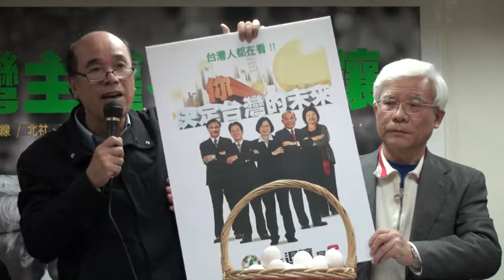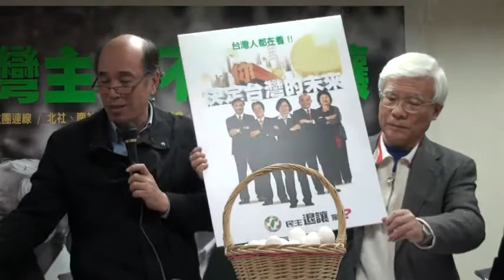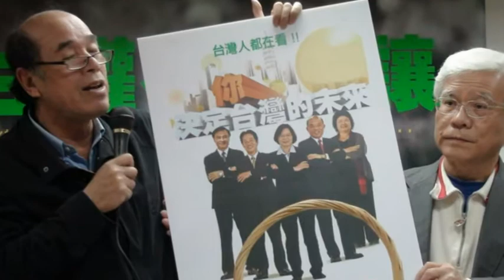2011_0221_台灣主權不容退讓─蔡丁貴、蔡同榮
台灣民族受到「中華民族」的壓迫，必須推翻流亡政府的壓迫體制。在完成這個目標之前，「中華民國」流亡政府在台灣的統治合法性與正當性都不被國際社   會承認。

台灣的本土政黨不可以被稱呼為「民主退讓黨」。如果民進黨無法替台灣人
出力，本土社團就應該在體制內的總統大選提出自己的候選人，向人民訴求以「台灣獨
立建國」的目標來捍衛主權，這樣才能與民進黨先分進，再尋求目標整合的確認而合擊
中國國民黨的流亡政權，以捍衛台灣人民的主權。